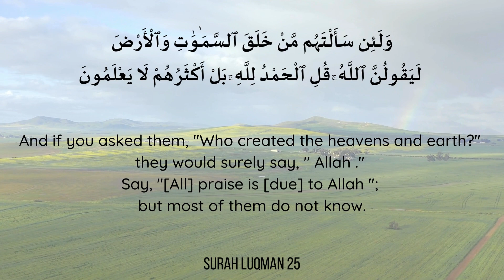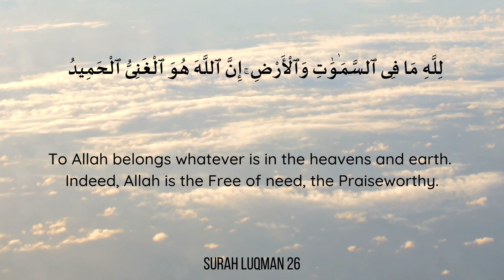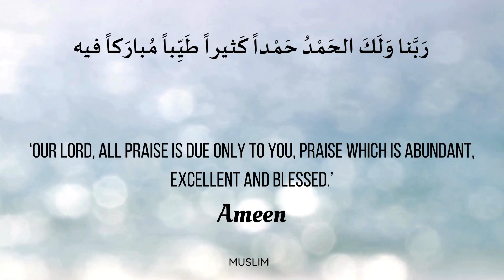Creation of Allah